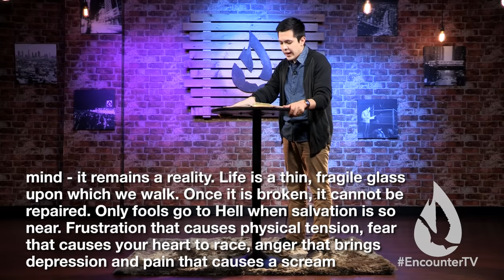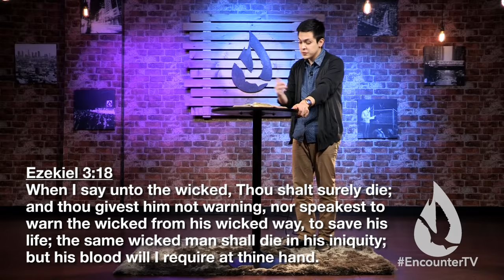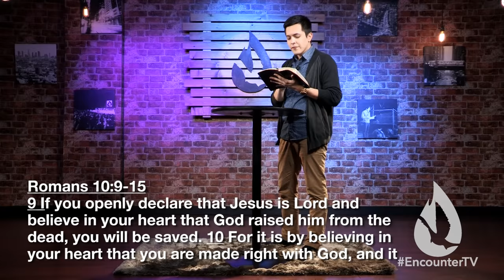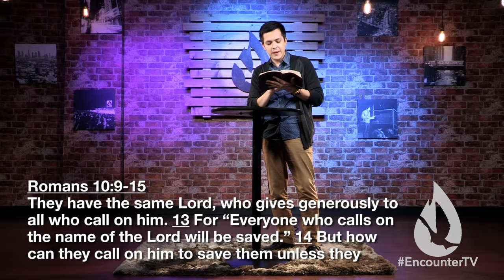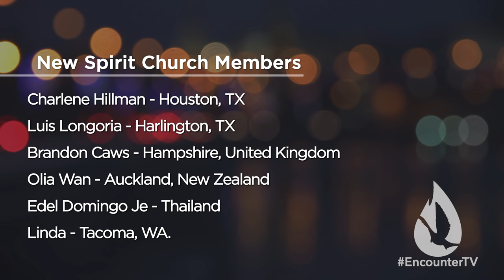Becoming a Soul Winner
On this edition of Spirit Church, David Diga Hernandez gives you 4 ways to cultivate a passion for souls and winning the lost to Christ.